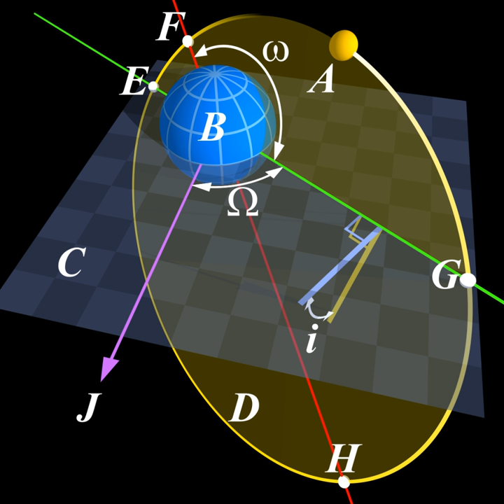Classical rocket equation | Wikipedia audio article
00:03:06 1 History
00:04:00 2 Derivation
00:04:10 2.1 Most popular derivation
00:15:12 2.2 Special relativity
00:20:21 2.3 Other derivations
00:20:31 2.3.1 Impulse-based
00:24:06 2.3.2 Acceleration-based
00:28:23 3 Terms of the equation
00:28:33 3.1 Delta-iv/i
00:29:40 3.2 Mass fraction
00:30:26 3.3 Effective exhaust velocity
00:31:53 4 Applicability
00:34:05 5 Examples
00:36:55 6 Stages
00:37:26 7 Common misconceptions
00:40:25 8 See also
00:42:01 9 References

- Socrates

SUMMARY
The Tsiolkovsky rocket equation, classical rocket equation, or ideal rocket equation is a mathematical equation that describes the motion of vehicles that follow the basic principle of a rocket: a device that can apply acceleration to itself using thrust by expelling part of its mass with high velocity can thereby move due to the conservation of momentum.
The equation relates the delta-v (the maximum change of velocity of the rocket if no other external forces act) with the effective exhaust velocity and the initial and final mass of a rocket, or other reaction engine.
For any such maneuver (or journey involving a sequence of such maneuvers):

        Δ
        v

          v

            e

              m

                0

              m

                f

          I

            sp

          g

            0

              m

                0

              m

                f

    {\displaystyle \Delta v=v_{\text{e}}\ln {\frac {m_{0}}{m_{f}}}=I_{\text{sp}}g_{0}\ln {\frac {m_{0}}{m_{f}}}}
  where:

        Δ
        v

    {\displaystyle \Delta v\ }
   is delta-v – the maximum change of velocity of the vehicle (with no external forces acting).

          m

            0

    {\displaystyle m_{0}}
   is the initial total mass, including propellant, also known as wet mass.

          m

            f

    {\displaystyle m_{f}}
   is the final total mass without propellant, also known as dry mass.

          v

            e

          I

            sp

          g

            0

    {\displaystyle v_{\text{e}}=I_{\text{sp}}g_{0}}
   is the effective exhaust velocity, where:

          I

            sp

    {\displaystyle I_{\text{sp}}}
   is the specific impulse in dimension of time.

          g

            0

    {\displaystyle g_{0}}
   is standard gravity.

        ln

    {\displaystyle \ln }
   is the natural logarithm function.